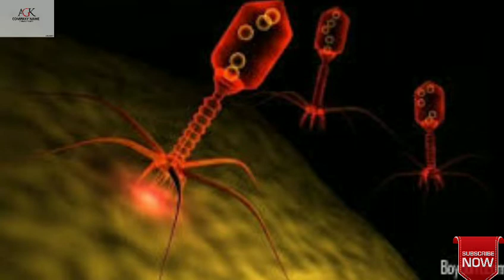Gk in river of Ganga ( गंगा नदी का सामान्य ज्ञान)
Hello friends...

Aj ke is video m. Me apko bataunga Ganga river ke bare m friends agar is video me apko koi problem ho to mujhe comments m bta sakte hai and aese
hai.agar video achha lage to like karna
na bhoole aur apne friends ya family members m bhi share kar sakte hai
Jisase unhe bhi ganga ki kuchh important Gk pata chal sake friends mera aim yanhi h ke ap Gk m jyada se jyada expert ban sake dosto agar apke exam papers m koi question Ganga river se ralated aye to ap bta sake.

Thanks.